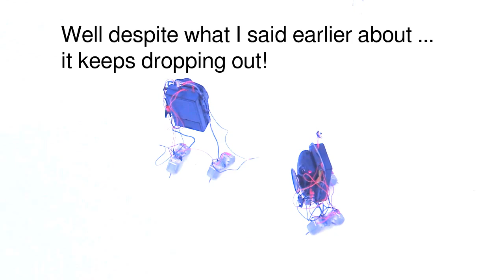Somebody Did Something Then The People Came #129